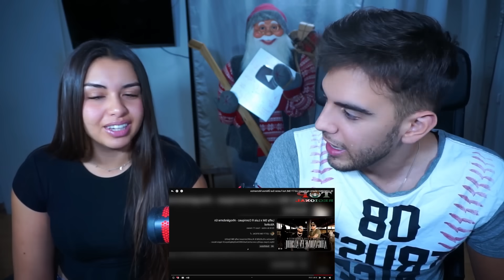REACCION a LEFTY SM 🕊🙏🏼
NUESTRAS REDES